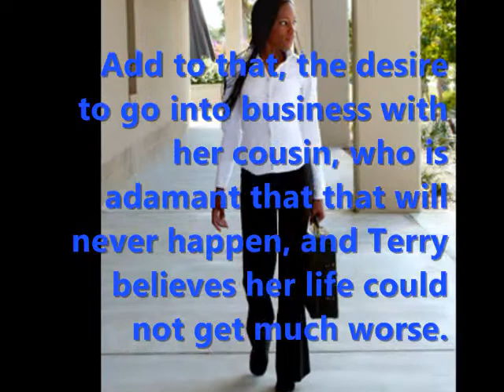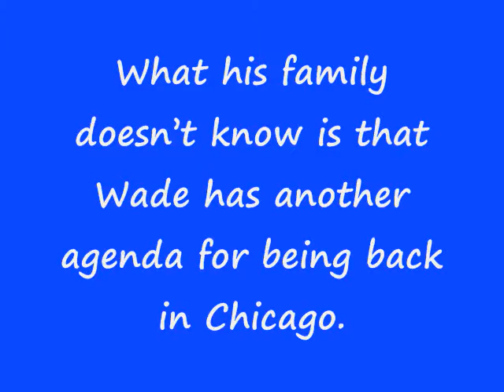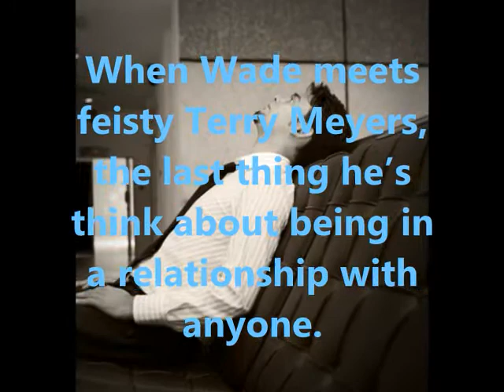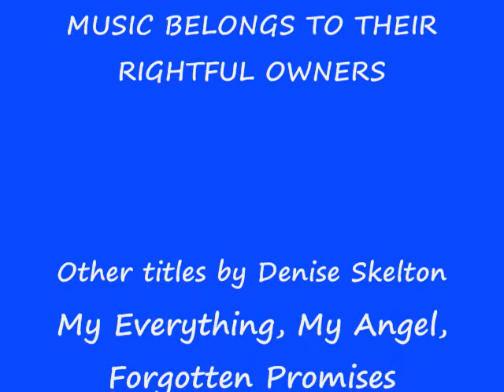Until Now... Book Trailer. Available October 2009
Terrys life seems to be falling apart. A mother of 2, she has a house she cant afford, a car that is always broken, and a son whos going through puberty who just might drive her crazy in the process. Terry has a way of finding herself in rather strange situations, and Wade just happened to be the one there to bail her out. Wade has never considered settling down. Until Now...